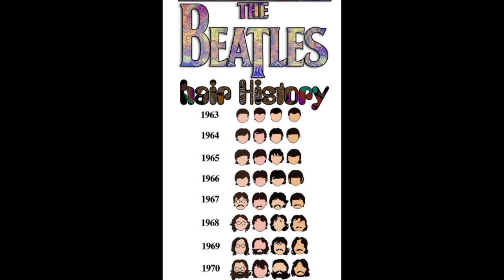THE BEATLES | THE GREATEST BAND EVER !!!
Channel ini menginformasikan tentang beragam band yang ada di seluruh dunia beserta personil band yang menjadi influencer atau menjadi kunci dan sumber ide sebuah band. Pelajaran dan kisah hidup yang ada didalamnya agar dapat dimaknai dan diambil sebagai sebuah pelajaran yang sangat berharga, yang baik diambil dan yang jelek dibuang jauh jauh.